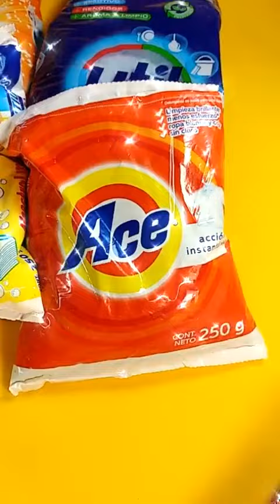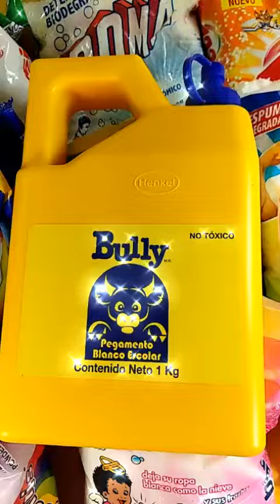Video Slime RELAX - ASMR - Satisfying Videos # (330)